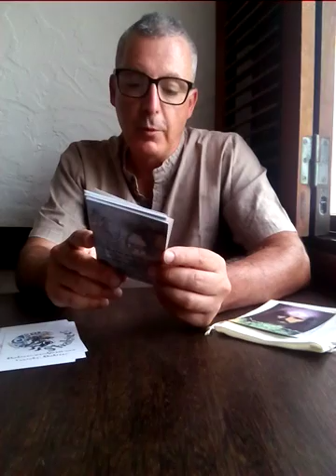Oráculo Shakteer dos Provérbios Xamânicos - Carta "Sabedoria"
Oráculo Shakteer de Provérbios Xamânicos

O oráculo é composto por 33 cartas 8x13cm em papel mate gramagem superior. Nestas cartas estão impressos na face provérbios de sabedoria milenar do xamanismo nativo acompanhados de sugestivas imagens em cor. Capas com o logotipo Shakteer.wordpress.com
Utilização: Relaxe a sua mente durante alguns minutos e coloque a questão genérica ou específica sobre a qual pretende um aconselhamento;
Baralhe as cartas e misture faces e capas. Quando intuir, agrupe novamente o baralho e vá retirando as cartas. A primeira carta a surgir com a voltada para si é a sua mensagem do oráculo. Se a face surgir invertida, é um desafio que terá de ultrapassar. Se a face estiver direita, é uma vantagem a usar.